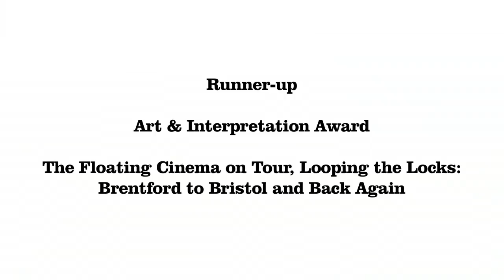Living Waterways Awards Finalist - The Floating Cinema on Tour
Runner-up in the Art & Interpretation category at the Living Waterways Awards 2016.

The Living Waterways Awards seek to recognise the most inspiring and exciting waterway-based improvement projects across the UK.

They celebrate the individuals, communities and organisations that have done the most to make a difference to the nation's rivers, canals, lochs, lakes, reservoirs and docks, making them exciting places to live, learn and spend time.